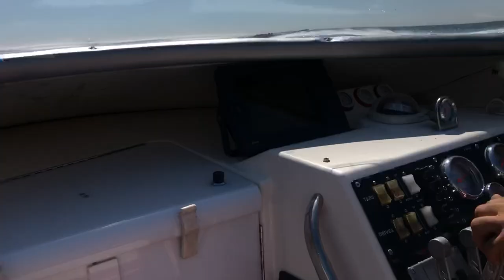Just a 38 fountain and 38 Cigarette having fun.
Two buddies having fun on Lake St Clair! That was a great day!